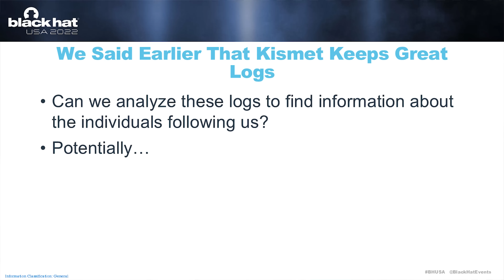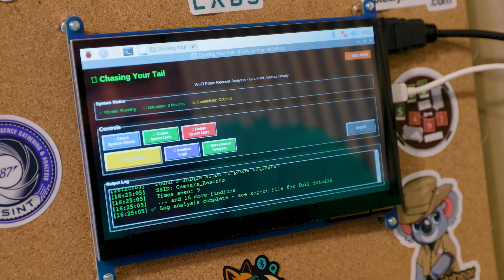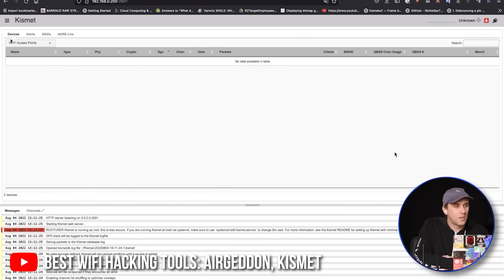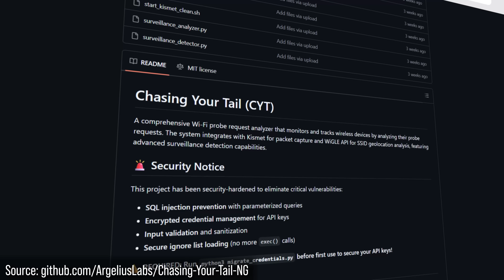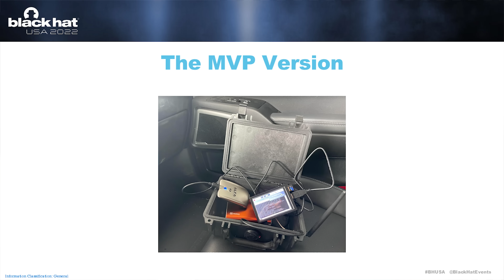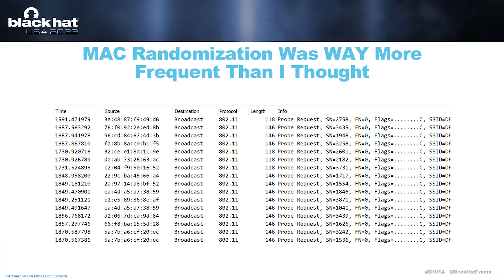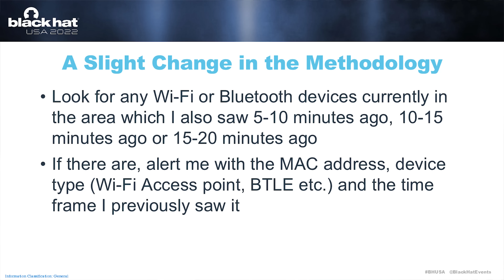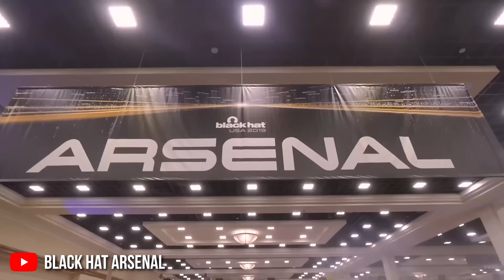How to Track the People Tracking YOU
Discover “Chasing Your Tail,” an open-source surveillance detection tool you can build with a Raspberry Pi. In this exclusive Black Hat interview, creator Matt explains how it tracks Wi-Fi, Bluetooth, and even tire sensors to spot if you’re being followed, then flips the script to map where your followers spend time. Learn the origins of this tool, from avoiding surprise visits to protecting informants and aiding search & rescue. We cover the tech stack (Kismet, Python, GPS integration), real-world success stories, and how you can set it up yourself for under $100. Perfect for security pros, privacy
advocates, and tech enthusiasts.

// MY STUFF //

// Menu //
0:00 - Coming up
0:35 - Chasing your tail update // How it started
03:27 - Threatlocker sponsored segment
03:45 - What's in the box and how it works
07:37 - "It's basically free to build it" // Components used
09:20 - What coding language it runs on
11:25 - Unique network IDs in real life
12:47 - Tracking MAC addresses
14:51 - How to know who is tailing you
15:36 - How the device have helped people
16:49 - Tracking Bluetooth
18:23 - Reach out to Matthew Edmondson
19:04 - Black Hat Arsenal explained
19:52 - Conclusion